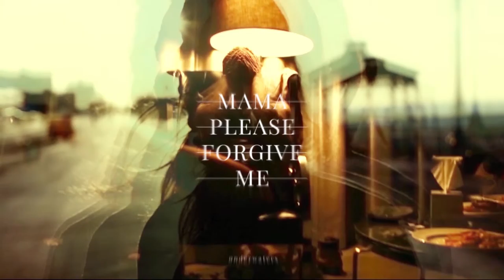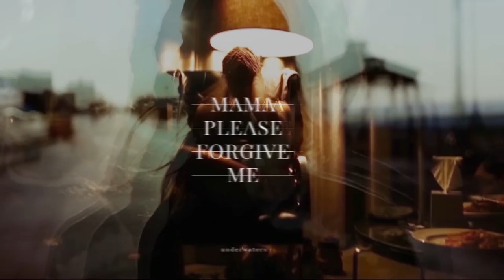underwaters - Roundabout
From the "Mama Please Forgive EP, composed, produced and mixed by underwaters in 2015 ©.

Buy the "Mama Please Forgive Me" EP and check all music and info for underwaters